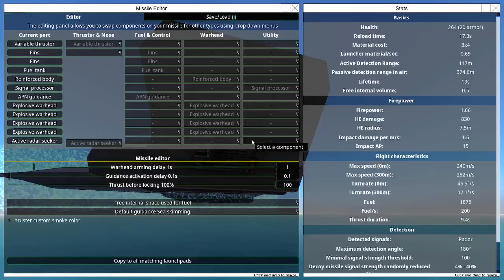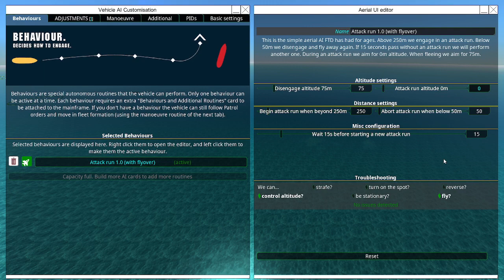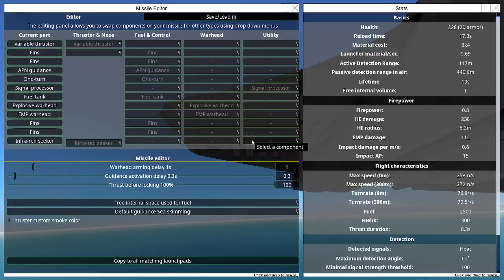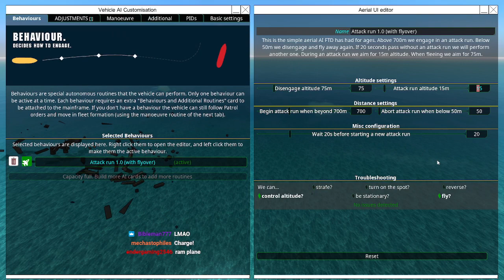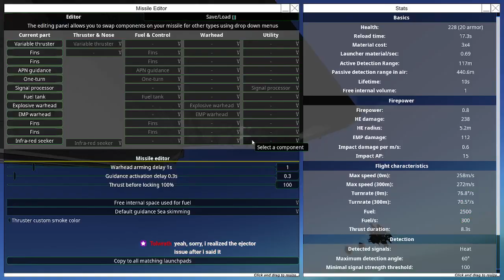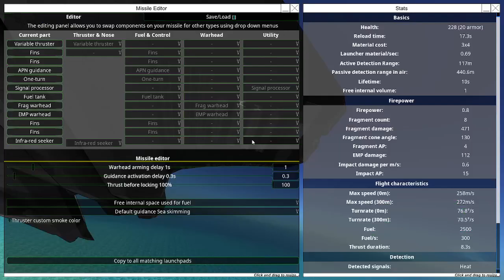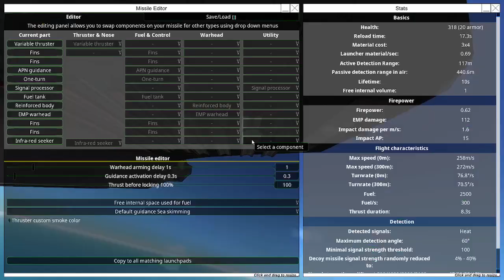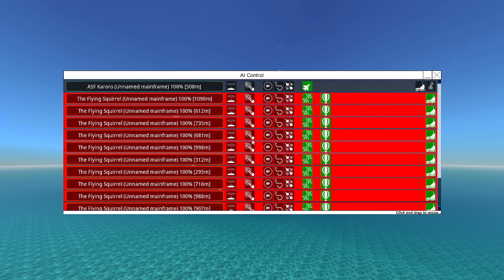Air Superiority Fighter! ✈ From the Depths Building Stream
HAHA THE AIR IS MINE 🐧